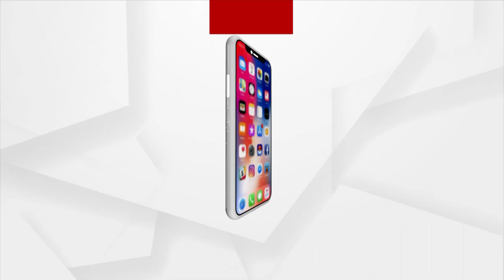Pintu Nanda's Death Created A Deep Void In Odia Film Industry: Veteran Actor Pradyumna Lenka